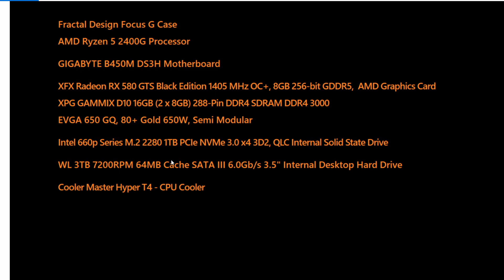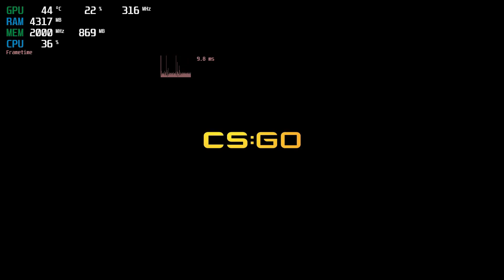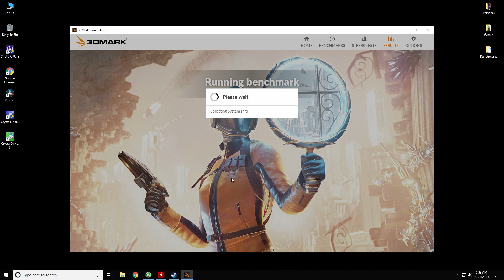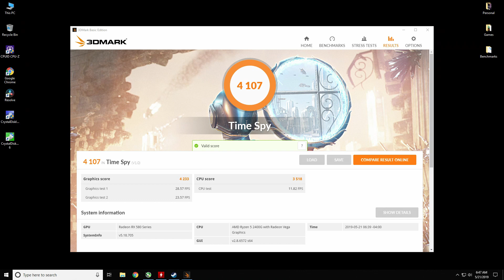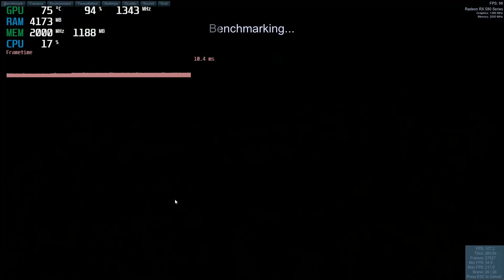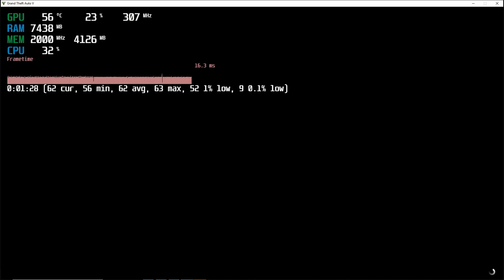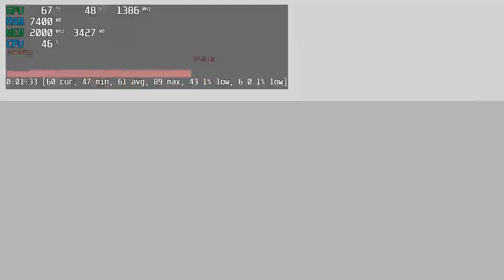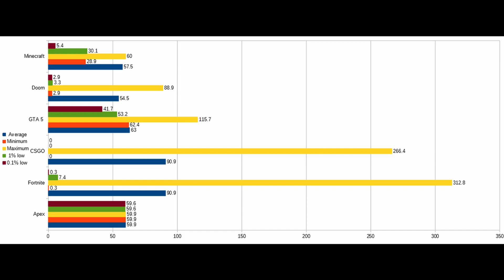XFX Radeon RX 580 8GB and Ryzen 5 2400 benchmarks on the Gigabyte B450M DS3H Motherboard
XFX Radeon RX 580 8GB and Ryzen 5 2400 benchmarks on the Gigabyte B450M DS3H, Where is how well the system preforms

Parts list:
Fractal Design Focus G Case
AMD Ryzen 5 2400G Processor with Radeon RX Vega 11 Graphics
GIGABYTE B450M DS3H (AMD Ryzen AM4/M.2/HMDI/DVI/USB 3.1/DDR4/Micro ATX/Motherboard)
XFX Radeon RX 580 GTS Black Edition 1405 MHz OC+, 8GB 256-bit GDDR5, DX12 VR Ready, Double Dissipation, Dual BIOS, PCI-E AMD Graphics Card
XPG GAMMIX D10 16GB (2 x 8GB) 288-Pin DDR4 SDRAM DDR4 3000
EVGA 650 GQ, 80+ Gold 650W, Semi Modular
Intel 660p Series M.2 2280 1TB PCIe NVMe 3.0 x4 3D2, QLC Internal Solid State Drive
WL 3TB 7200RPM 64MB Cache SATA III 6.0Gb/s 3.5" Internal Desktop Hard Drive
Cooler Master Hyper T4 - CPU Cooler